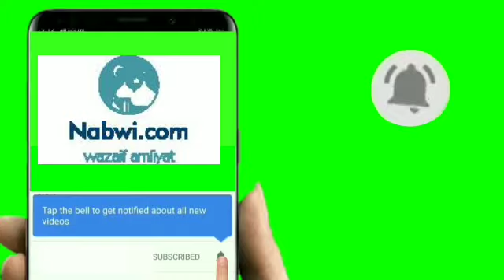#1 Ramzan ka wazifa ! Ruhaniyat course #1 Ramzan k amliyat ! ramzan special 2021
Ramzan ka wazifa !  Ruhaniyat #1 Ramzan k amliyat ! ramzan special 2021

Know your isme azam

Ask khwabon Ki tabeer

Amaliyat ,Ilme jafar,ilme ramal,ime jinnat,wazaif,ilme muhabbat istakhatra Ruhani ilm,